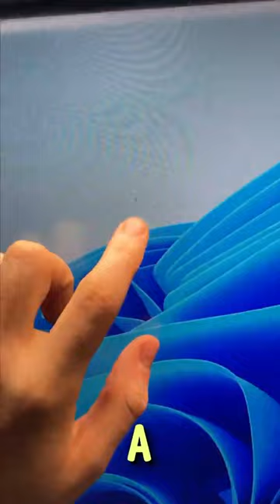Bug stuck under screen